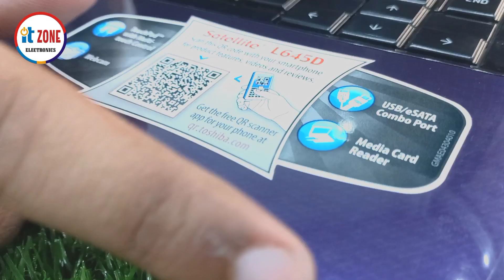Affordable and Reliable Tech for Consumers : Toshiba Satellite L645D-S4040 Laptop Review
Well Come to IT Zone Electronics

In this video, we will be reviewing the Toshiba Satellite L645D-S4040 laptop, a budget-friendly option for consumers looking for an affordable and reliable tech solution. We will take an in-depth look at the laptop's key features, including its AMD Turion II Dual-Core Processor, 4GB DDR3 RAM, and 320GB hard drive. We will also examine its design and build quality, as well as its performance in everyday tasks such as web browsing, email, and light video editing.

We will provide an honest assessment of the laptop's strengths and weaknesses, including its battery life, graphics performance, and overall value for money. By the end of this review, viewers will have a clear understanding of whether the Toshiba Satellite L645D-S4040 is the right choice for their needs and budget.

Whether you're a student, freelancer, or just looking for an affordable laptop that can get the job done, this review will provide you with all the information you need to make an informed decision. So sit back, relax, and join us as we explore the Toshiba Satellite L645D-S4040 and its features in detail.

Address : Daroghawala Shareef Garden Market  (Container Market) Mian Naeem Plaza near Allied Bank, Lahore Pakistan.